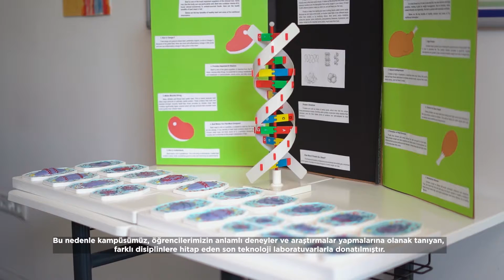Kolej Turu | Gökkuşağı Koleji İzmir Kampüsünü Birlikte Gezelim🔴🔵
Gökkuşağı Koleji İzmir kampüsü 2023/2024 eğitim-öğretim yılı itibari ile hizmet vermeye başlamıştır.

Gökkuşağı Koleji İzmir kampüsünde, her öğrencinin kendi benzersiz yeteneklerini keşfetmesine ve bu yetenekleri en üst düzeyde kullanmasına olanak tanıyan CAP (Creativity-Activity Program) sunulmaktadır. Bu program, öğrencilerin liderlik, yaratıcılık ve problem çözme gibi becerilerine odaklanmayı amaçlar.

Gökkuşağı Koleji İzmir kampüsünde STEM ve (Science, Technology, Engineering, Mathematics) ve robotik kodlama eğitimi verilmektedir. STEM ve robotik kodlama eğitimi, öğrencilere geleceğin gereksinimlerine uyum sağlama, problem çözme yeteneklerini geliştirme, teknolojiye hâkim olma, takım çalışması ve iş birliği  becerilerini kazanma, ileri teknolojiye olan ilgilerini artırma gibi  birçok avantaj sunar.

Ayrıca, Gökkuşağı Koleji İzmir kampüsünde öğrenci merkezli dengeli bir eğitim anlayışıyla ulusal ve uluslararası müfredat seçenekleri sunulmaktadır. Bu kapsamda, çift yabancı dil eğitimi ve yoğunlaştırılmış İngilizce programıyla öğrenciler dil becerilerini geliştirirken, YKS ve LGS hazırlık çalışmalarıyla sınavlara yönelik destek alırlar.

Kampüsteki kapsamlı laboratuvarlar, öğrencilerin deney yapma ve bilimsel araştırmalara katılma imkânı sağlarken, sanat ve spor alanları da öğrencilerin yeteneklerini keşfetmelerine olanak tanır. Gelişmiş eğitim teknolojileri ise öğrenme sürecini destekler ve interaktif bir öğrenme ortamı sunar. Gökkuşağı Koleji, İzmir kampüsünde bu zengin eğitim olanaklarıyla öğrencilerin bütünsel gelişimine katkı sağlar.

Gökkuşağı Koleji İzmir kampüsü hakkında daha fazla bilgi almak için aşağıdaki linke tıklayıp formu doldurabilir veya İzmir kampüs numaramız üzerinden bizimle iletişime geçebilirsiniz.